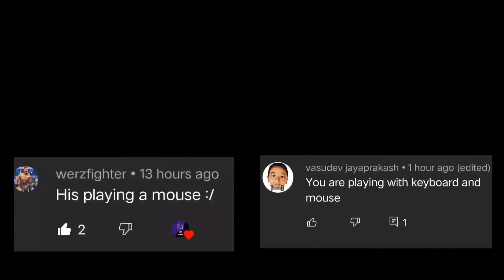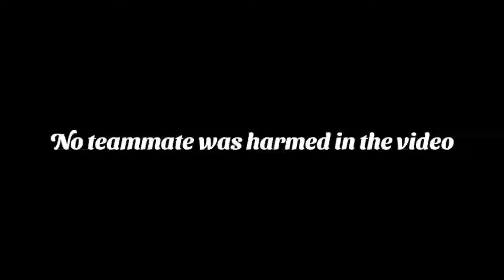Pojav Launcher Bedwars On Android 🔥🔥🔥 Part 2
Minecraft java edition on android pojavlauncher

bedwars 🛌🛌